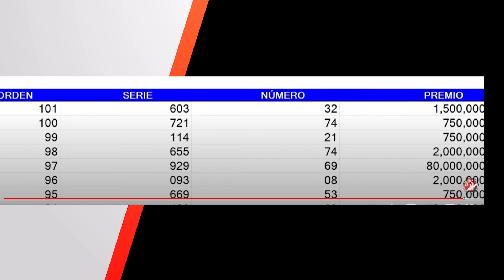Sorteo Loteria Nacional del domingo 3 de julio del 2022